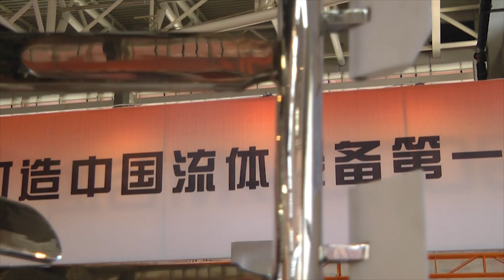Автоматическое оборудование для упаковки в целлофан картонных коробок Minipress.ru